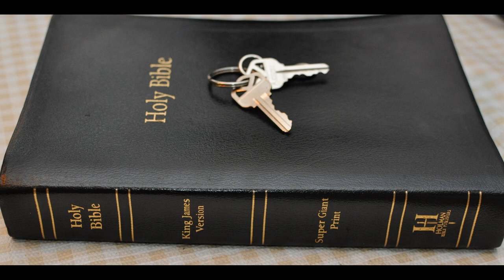Day of the Lord pt 4 Jeremiah 46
Jeremiah Chapter 46: 1 The word of the LORD which came to Jeremiah the prophet against the Gentiles;

2 Against Egypt, against the army of Pharaohnecho king of Egypt, which was by the river Euphrates in Carchemish, which Nebuchadrezzar king of Babylon smote in the fourth year of Jehoiakim the son of Josiah king of Judah.

3 Order ye the buckler and shield, and draw near to battle.

4 Harness the horses; and get up, ye horsemen, and stand forth with your helmets; furbish the spears, and put on the brigandines.

5 Wherefore have I seen them dismayed and turned away back? and their mighty ones are beaten down, and are fled apace, and look not back: for fear was round about, saith the LORD.

6 Let not the swift flee away, nor the mighty man escape; they shall stumble, and fall toward the north by the river Euphrates.

7 Who is this that cometh up as a flood, whose waters are moved as the rivers?

8 Egypt riseth up like a flood, and his waters are moved like the rivers; and he saith, I will go up, and will cover the earth; I will destroy the city and the inhabitants thereof.

9 Come up, ye horses; and rage, ye chariots; and let the mighty men come forth; the Ethiopians and the Libyans, that handle the shield; and the Lydians, that handle and bend the bow.

10 For this is the day of the Lord GOD of hosts, a day of vengeance, that he may avenge him of his adversaries: and the sword shall devour, and it shall be satiate and made drunk with their blood: for the Lord GOD of hosts hath a sacrifice in the north country by the river Euphrates.

11 Go up into Gilead, and take balm, O virgin, the daughter of Egypt: in vain shalt thou use many medicines; for thou shalt not be cured.

12 The nations have heard of thy shame, and thy cry hath filled the land: for the mighty man hath stumbled against the mighty, and they are fallen both together.

13 The word that the LORD spake to Jeremiah the prophet, how Nebuchadrezzar king of Babylon should come and smite the land of Egypt.

14 Declare ye in Egypt, and publish in Migdol, and publish in Noph and in Tahpanhes: say ye, Stand fast, and prepare thee; for the sword shall devour round about thee.

15 Why are thy valiant men swept away? they stood not, because the LORD did drive them.

16 He made many to fall, yea, one fell upon another: and they said, Arise, and let us go again to our own people, and to the land of our nativity, from the oppressing sword.

17 They did cry there, Pharaoh king of Egypt is but a noise; he hath passed the time appointed.

18 As I live, saith the King, whose name is the LORD of hosts, Surely as Tabor is among the mountains, and as Carmel by the sea, so shall he come.

19 O thou daughter dwelling in Egypt, furnish thyself to go into captivity: for Noph shall be waste and desolate without an inhabitant.

20 Egypt is like a very fair heifer, but destruction cometh; it cometh out of the north.

21 Also her hired men are in the midst of her like fatted bullocks; for they also are turned back, and are fled away together: they did not stand, because the day of their calamity was come upon them, and the time of their visitation.

22 The voice thereof shall go like a serpent; for they shall march with an army, and come against her with axes, as hewers of wood.

23 They shall cut down her forest, saith the LORD, though it cannot be searched; because they are more than the grasshoppers, and are innumerable.

24 The daughter of Egypt shall be confounded; she shall be delivered into the hand of the people of the north.

25 The LORD of hosts, the God of Israel, saith; Behold, I will punish the multitude of No, and Pharaoh, and Egypt, with their gods, and their kings; even Pharaoh, and all them that trust in him:

26 And I will deliver them into the hand of those that seek their lives, and into the hand of Nebuchadrezzar king of Babylon, and into the hand of his servants: and afterward it shall be inhabited, as in the days of old, saith the LORD.

27 But fear not thou, O my servant Jacob, and be not dismayed, O Israel: for, behold, I will save thee from afar off, and thy seed from the land of their captivity; and Jacob shall return, and be in rest and at ease, and none shall make him afraid.

28 Fear thou not, O Jacob my servant, saith the LORD: for I am with thee; for I will make a full end of all the nations whither I have driven thee: but I will not make a full end of thee, but correct thee in measure; yet will I not leave thee wholly unpunished.